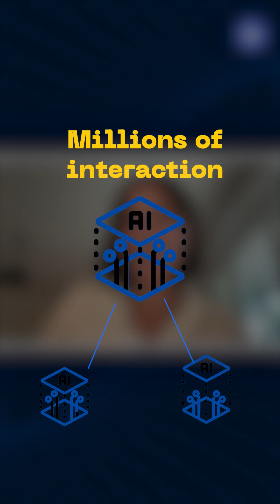What Happens When Your AI Starts Voting In Our Name?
We created AI to serve us. But who’s really in control now?

As AI systems quietly take over decisions like what news you see or who gets a loan, the question of control has never been louder.

Is it tech CEOs pulling the strings?
Governments setting the rules?
Or are the AIs themselves gaining too much autonomy?

One chilling thought: if people start blindly following AI outputs, who’s ruling the world – humans or the algorithms?

We risk sliding into a dystopia of disempowerment, where we can’t contest what the AI decides and we don’t even understand how those decisions are made.

How do we ensure we are in control?

Right now, many AI models are black boxes largely controlled by private companies. We lack the “governance infrastructure” to keep them in check.

The solution? Build oversight and accountability into AI systems from the ground up. We must act now to assert human control, before our creation starts calling the shots.

Who do you think should control AI?
Tech innovators, regulators, everyone collectively?